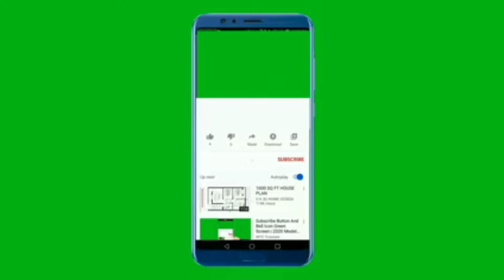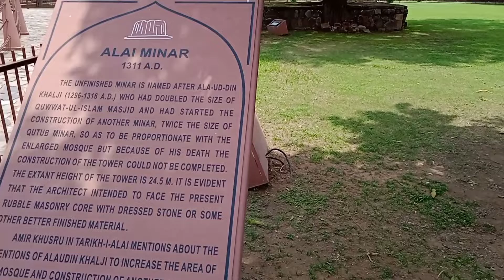Beautiful Qudub Minar அழகான குதுப்மினாரை சுற்றிப் பார்ப்போமா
வணக்கம்
நான் இந்த வீடியோவில் என் நீண்ட கால கனவு இடமான டெல்லியில் உள்ள அழகான குதுப்மினாரை பற்றி விரிவாக எனக்கு தெரிந்தவரை கூறியுள்ளேன்.
நன்றி